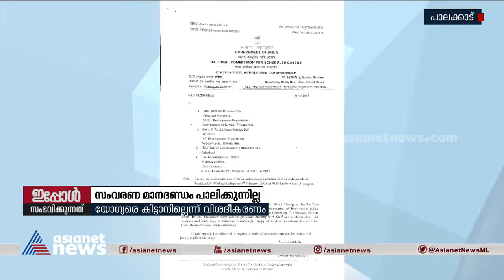പാലക്കാട് മെഡിക്കൽ കോളേജിലെ സംവരണ അട്ടിമറി | Palakkad medical college